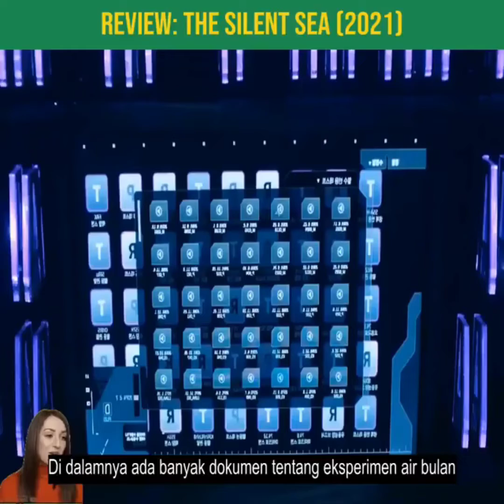Cerita Film - KE BULAN UNTUK MENCARI AIR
Disaat bumi mengalami kekeringan,sekelompok orang mencari sumber air ke bulan.air ini memiliki sifat yang unik
Penasaran ceritanya langsung aja simak videonya.